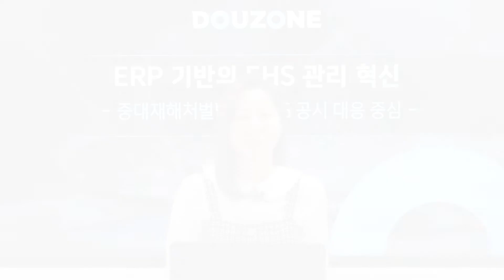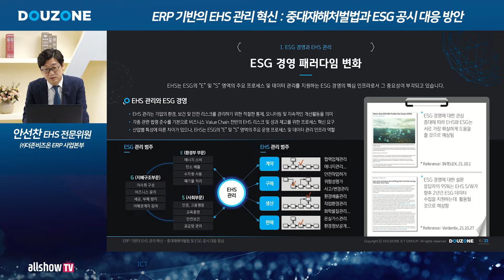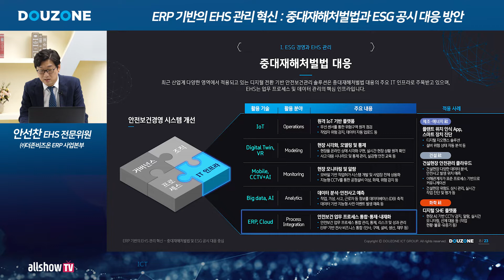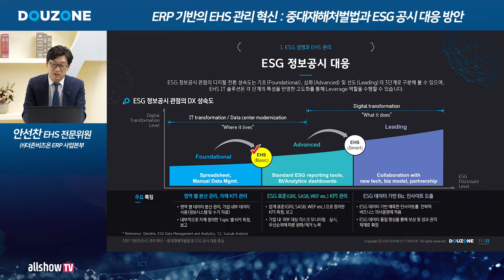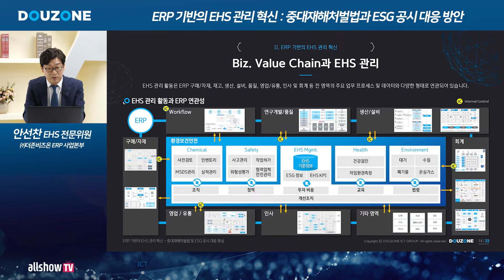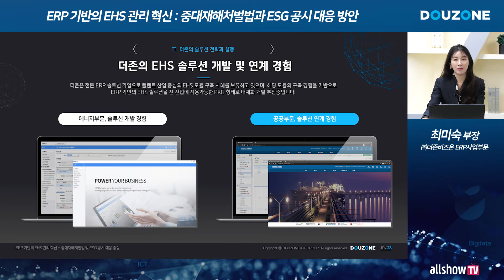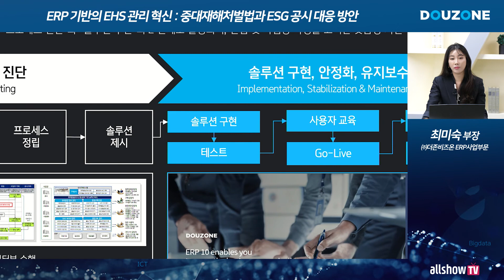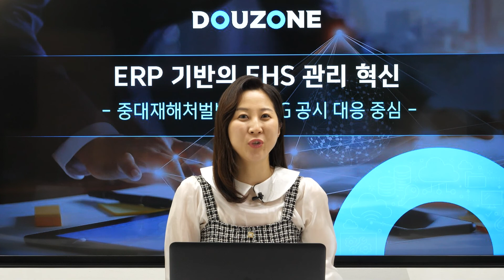ERP 기반의 EHS 관리 혁신 : 중대재해처벌법과 ESG 공시 대응 방안 | 더존비즈온 | 올쇼TV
기업의 지속가능성을 위한 ESG 경영과 환경·안전·보건에 대한 이슈는 이제 대기업에만 해당하지 않습니다.
특히, 환경·안전·보건은 2022년 1월 27일부터 시작되는 중대재해처벌법으로 경영 책임자의 처벌을 피하고 싶은 각종 기업의 부담이 높아졌기 때문에 중소·중견기업 경영도 적극적으로 준비하고 대응해야 합니다.

중대재해처벌법은 사업장에서 안전 보건 조치 의무를 위반해 인명피해가 발생하면 사업주와 경영책임자, 법인 등이 처벌받는 규제법입니다. 관련 의무를 위반해 사망 사고가 발생할 경우 1년 이상 징역 또는 10억 원 이하 벌금에 처할 수 있습니다. 따라서 최근 기업들이 환경/보건/안전(EHS)시스템 구축을 준비하고 있습니다. 법안에 따르면 사업장을 운영하는 기업들은 중대 재해가 발생했더라도 안전보건 확보 의무를 제대로 이행만 했다면 처벌을 피할 수 있기 때문입니다. 결국 사업장 내 정보통신기술과 소프트웨어를 통해 체계를 미리 구축해 놓으면 법적 리스크를 줄일 수 있습니다.

더존비즈온은 ERP를 중심으로 ICT 기술을 활용해 기업의 비즈니스 특성에 맞는 EHS관리 솔루션을 구축하여 법적 리스크 대응을 돕고 데이터 기반의 ESG 경영 역량을 강화해 기업의 지속성장을 지원할 것입니다.